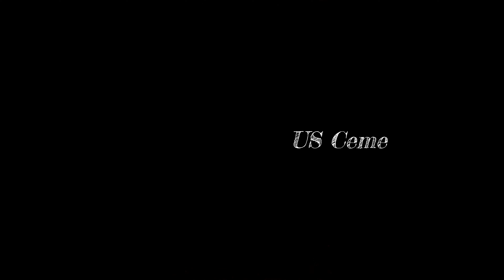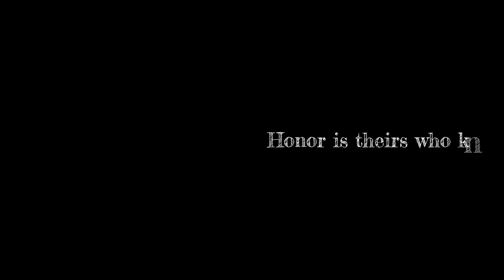US Cemetery Margraten